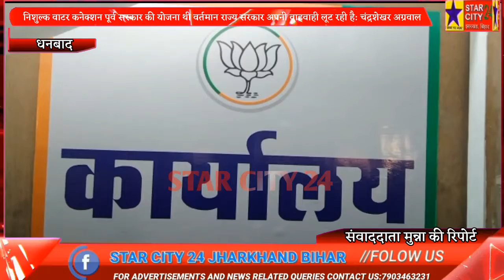निशुल्क वाटर कनेक्शन को लेकर वर्तमान राज्य सरकार अपनी वाहवाही लूट रही है: चंद्रशेखर अग्रवाल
निशुल्क वाटर कनेक्शन पूर्व सरकार की योजना थी वर्तमान राज्य सरकार अपनी वाहवाही लूट रही है: चंद्रशेखर अग्रवाल